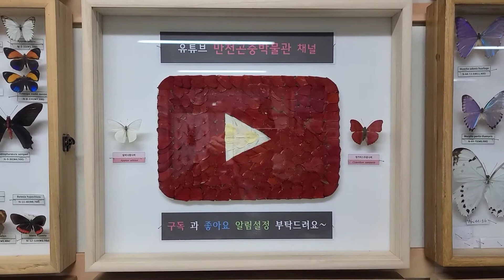곤충용품 인상안에 관한 영상올립니다!!!!! 급격한 원재료의 원가상승으로 인해 ㅠㅠ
어쩔수없는 선택임을 이해해주세요~~~ㅠㅠ
더 정성들여 만들도록 하겠습니다